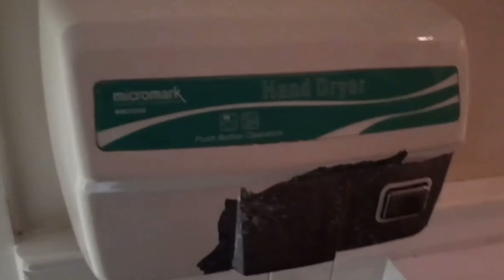Hand Dryer Compilation #1 (Old)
Dryer 1: Initial Machflow hand dryer at the Scalby Manor Pub Scarborough (Stonehouse), this hand dryer unfortunately didn’t work when I turned it on and off again anyway this was the disabled and the mens one actually worked.

Dryer 2: PHS Airstream Vitesse hand dryer at The Sugar Loaf JD Wetherspoons Pub, Market Harbrough (Gents) this hand dryer dried my hands well but the click at the start was very noisy this also uses a blue L.E.D light.

Dryer 3: Rare Micromark hand dryer at The Ship Inn Pub Guisborough, (Gents) this hand dryer was really old and rusty but I did it’s best to dry my hands I also believe the Push button version is rarer.

Dryer 4: White PHS Airstream Vitesse hand dryer at the Highfield Hotel Pub Greene King, (Gents) this pub looks really old from the outside but unfortunately it was refurbished sometime however, the hand dryer did a decent job to dry my hands well.

Dryer 5: Airforce hand dryer at The Bluebell Pub Middlesbrough Great U.K. Pubs, (Gents - Left Hand Side) this hand dryer looked like it replaced a rare Airstream Services hand dryer as the hotel still has this in the disabled toilet however, this wasn’t that great it was really noisy and quite loud as it looks like it was set on high pitch.